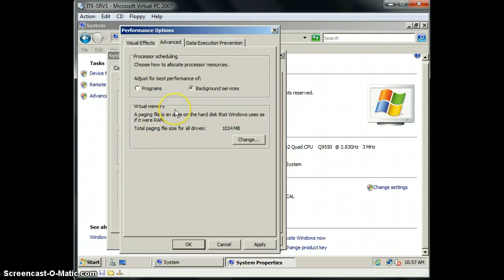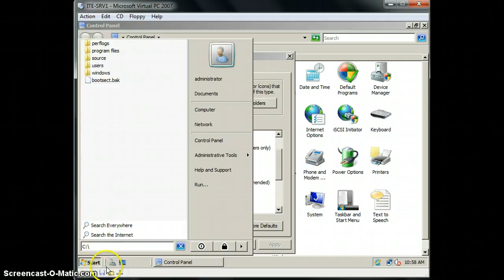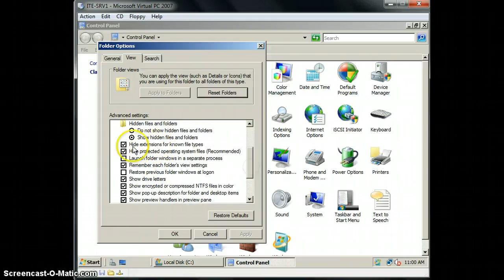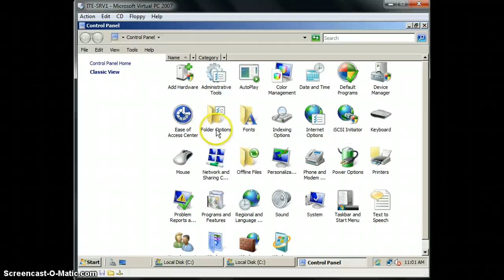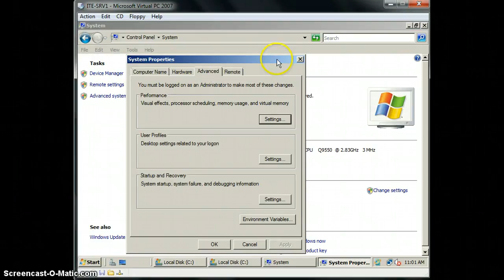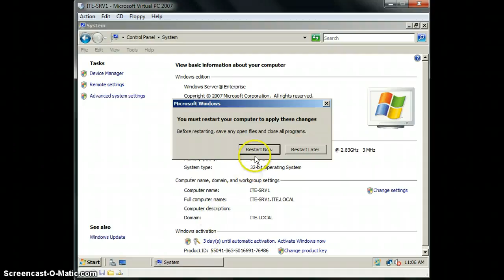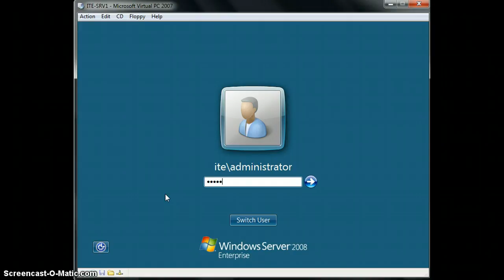Jia Jun 23-1-2